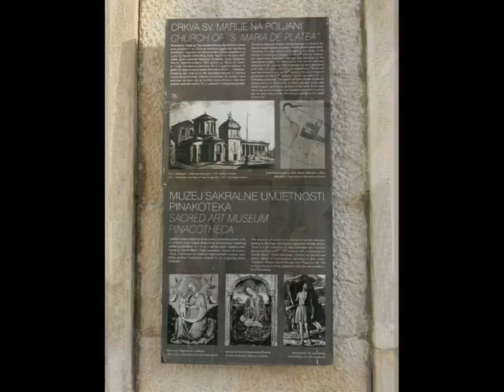Travel Croatia Trogir with Glen & Leslie